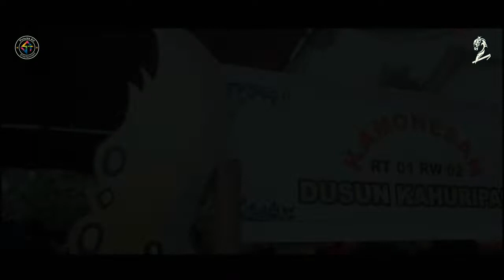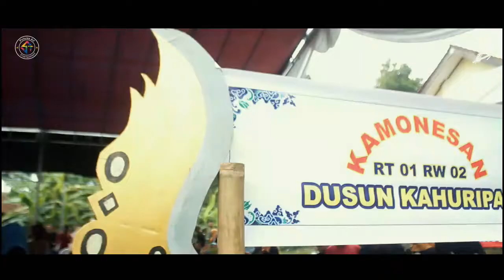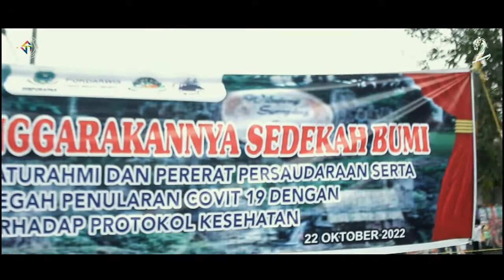GELAR BUDAYA SEDEKAH BUMI DESA WISATA CIBUNTU KE.11 TAHUN DI HADIRI BUPATI KUNINGAN & WABUP KUNINGAN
ACARA GELAR BUDAYA SEDEKAH BUMI DESA WISATA CIBUNTU KE.11 TAHUN DI HADIRI BUPATI KUNINGAN & WABUP KUNINGAN
ACARA SEDEKAH BUMI DIADAKAN SATU TAHUN SEKALI
TANGGAL 22 OKTOBER 2022